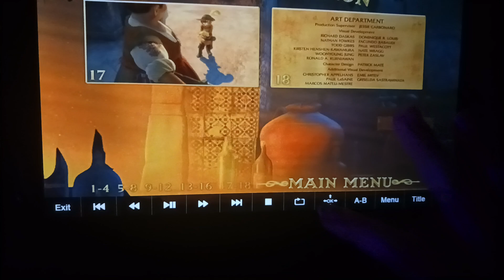Puss in Boots DVD Menu Walkthrough 2012 DVD (2018 re-print)